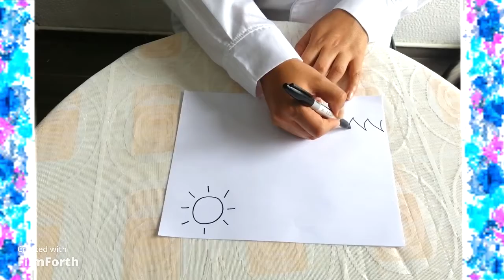Taller de arte - Composiciones con pedazos de papel